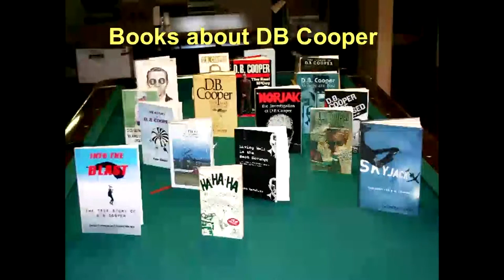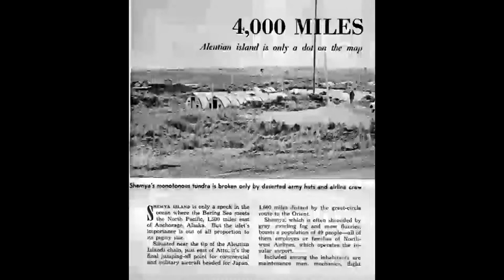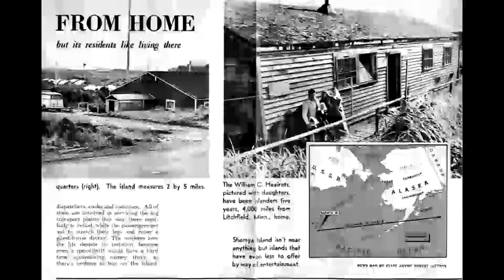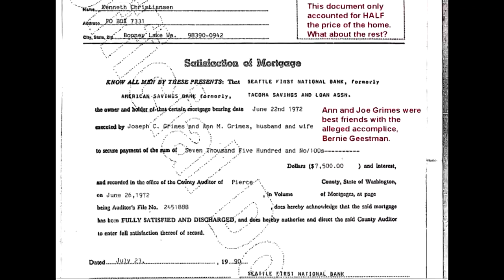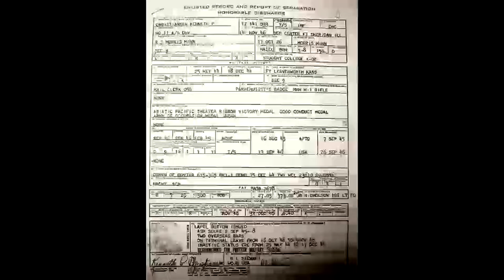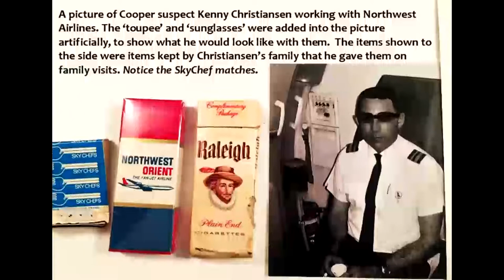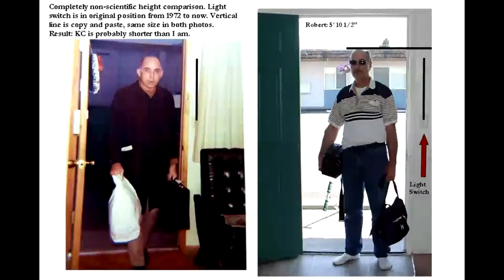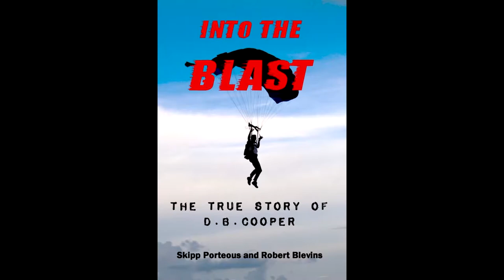D.B. Cooper Interview with After Hours AM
Adventure Books of Seattle co-founder Robert M. Blevins in an hour-long interview (with pictures) about the D.B. Cooper hijacking case. Blevins' book, 'Into The Blast,' and the investigatory files linked to the book, were recently optioned for the first dramatic feature film ever done on the hijacking. In the video, Blevins reveals that a senior FBI agent named John Jarvis said that the reason the FBI closed the case in July 2016 was because they had discovered Cooper's identity, that they knew he was dead, and that he was none other than Kenny Christiansen.